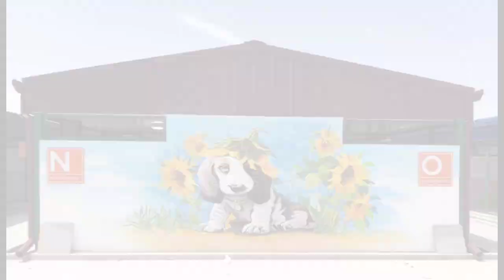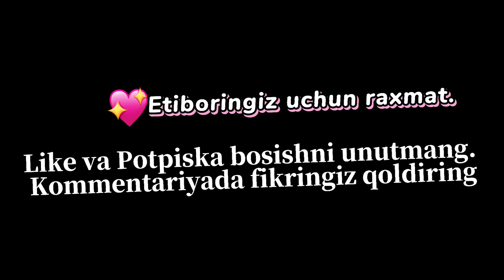Painting Crazy Dogs Mural. Uzbek Painter Shohruh Suyunov.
Sizni qanday turdagi kreativ ijod turlari qiziqtiradi? Bu haqida kommentariyada yozib qoldiring.Shu haqida videolar tayyorlashga harakat qilaman.
Video yoqqan bo'lsa like👍 bosing va kanalga obuna bo'lish esdan chiqmasin.